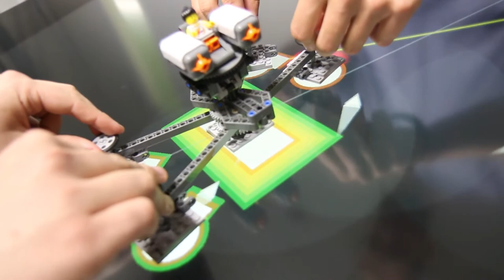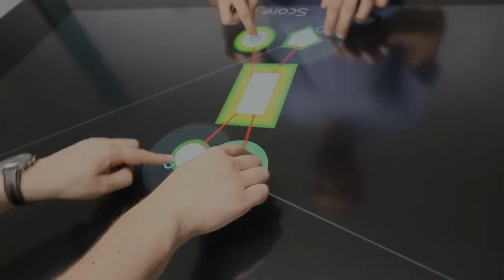Master's Thesis - Spaceship Game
One of the three prototypes that I made for my master's thesis on "Evaluating the Advantages of Physical and Digital Elements in Hybrid Tabletop Games".

This project was made possible by the Creative Media department of the HTW Berlin and supervised by Prof. Dr.-Ing. Carsten Busch and André Selmanagić.